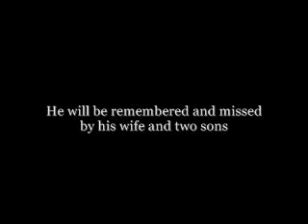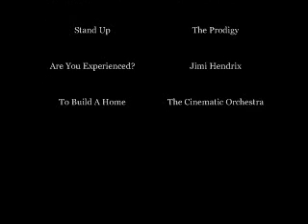Mind Down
This is Dan Dc's school project with Simon Palermo , Jordan and Sabrina Porselli.

ENJOY YALL :)